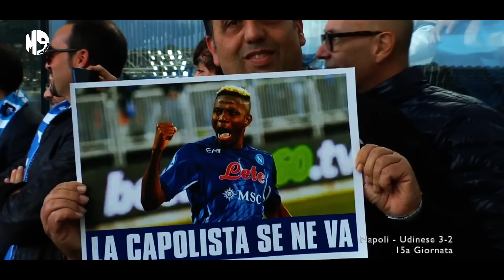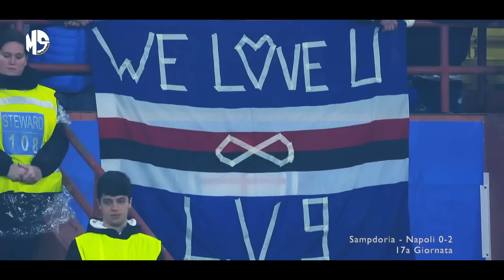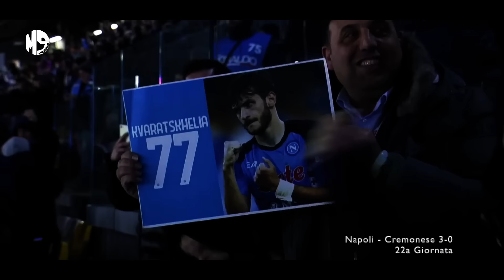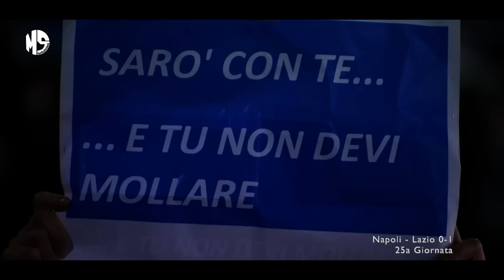Napoli CAMPIONE D'ITALIA 2023 | Il film dello scudetto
Un cammino incredibile e un campionato dominato dall'inizio alla fine. Poco da dire, solo i complimenti a tutta la squadra per un'impresa storica, dopo 33 anni di attesa.